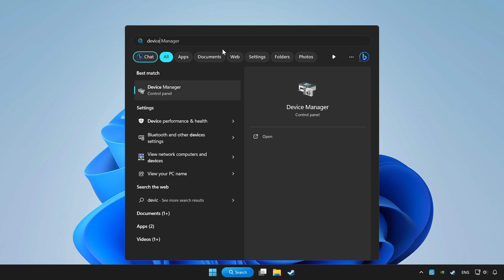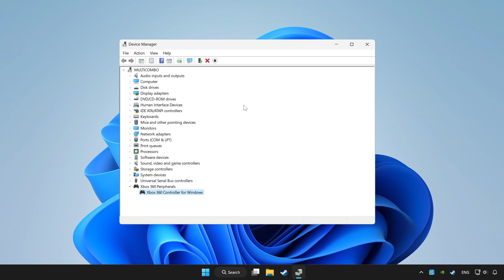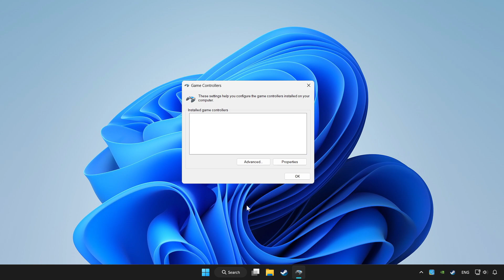FIX Last Epoch Controller/Gamepad Not Working on PC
I'm going to show How to FIX Last Epoch Controller/Gamepad Not Working on PC